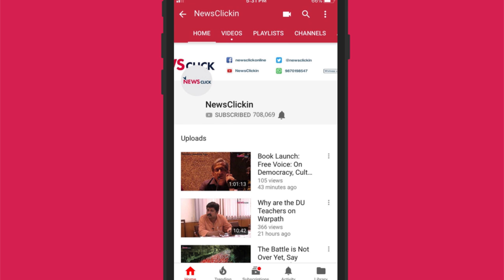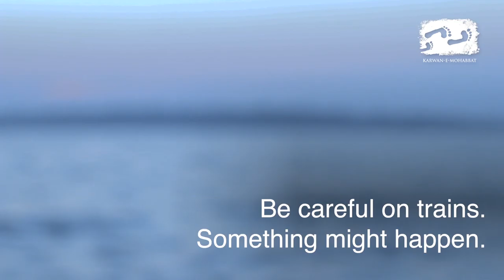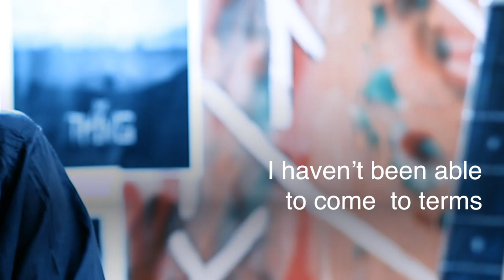AAMIR AZIZ and the Unsubtle Art of Dissent Poetry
"On my Aadhar card, my name is Aamir Aziz, and this is enough to get me into trouble," shares the young poet and musician, whose song "Achche Din Blues" captures the angst and reality of PM Modi's farcical promise of good times for all.
"It is the irony of our times that an artist is writing such dark poetry and people are appreciating songs that make them cry," says Aamir Aziz. "These songs, this poetry, it is a compulsion, how else can an artist respond to the horror and pain of the violence being perpetrated on minorities in India..."